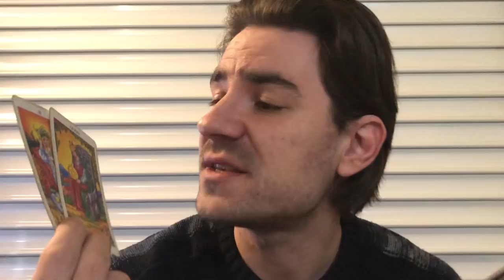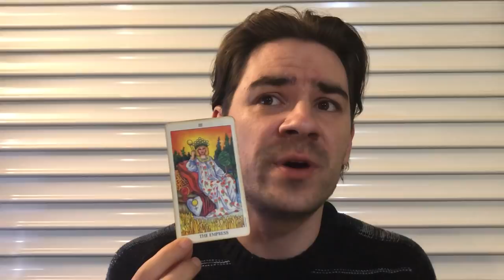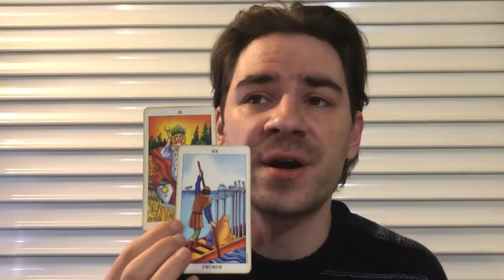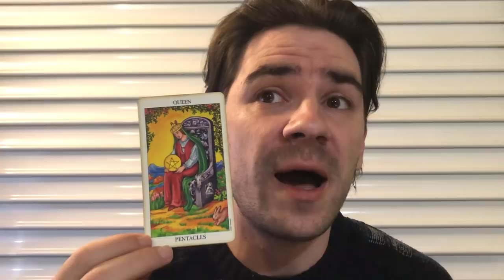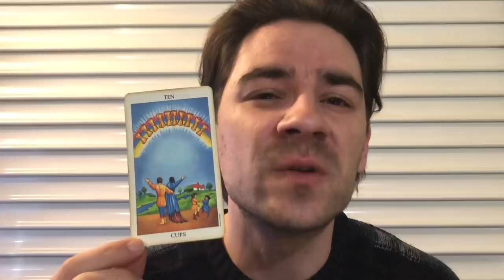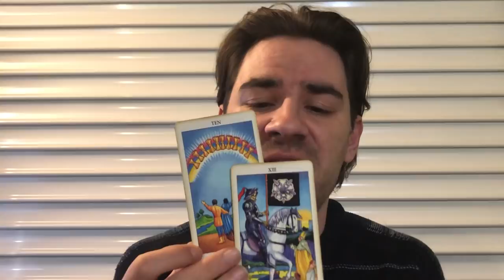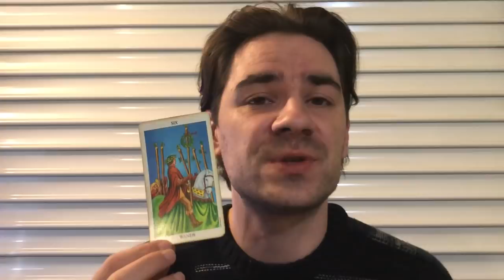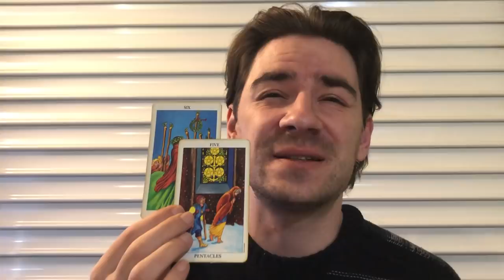SAGITTARIUS! THEY STORY COMES TO AN END. MOVING ON! Sagittarius Weekly Tarot Reading April 8-14 2019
SAGITTARIUS! THEY STORY COMES TO AN END. MOVING ON! Sagittarius Weekly Tarot Reading April 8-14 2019 MASSIVELY REDUCED SLASHED PRICES on Personal Readings